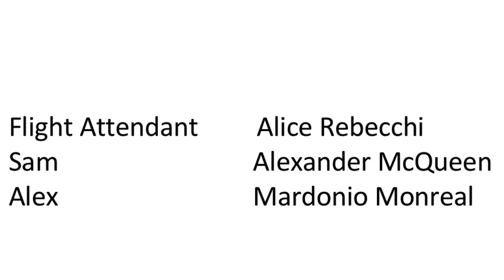Zigzags & Loop De Loops